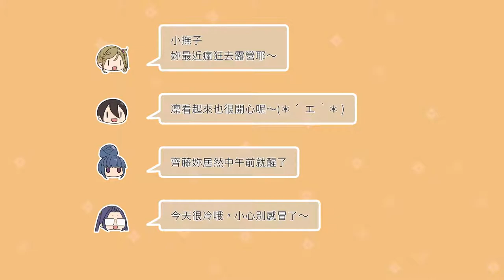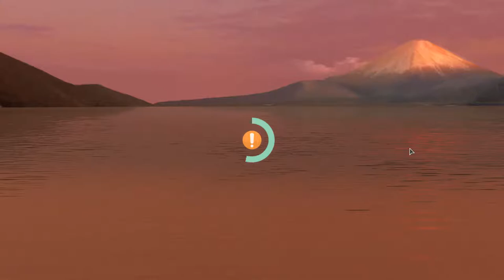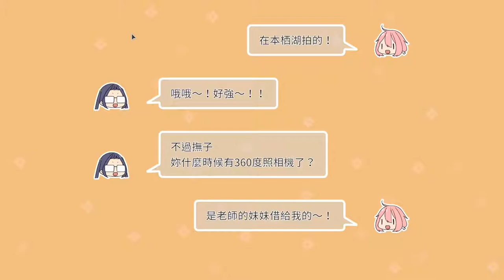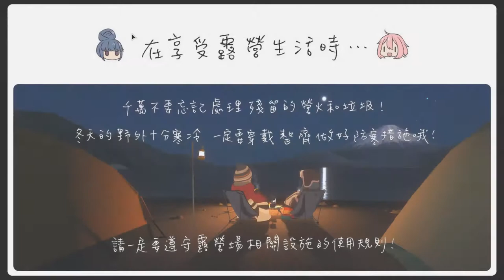Yuru Camp Virtual Camp (Lake Motosu) Gameplay Stream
First time to play, but there are some technical issues when recording so some scenes are laggy.

My opinions
+Yuru Camp is one of my favourite anime and Nadeshiko is one of my favourite anime characters
+You can play as Nadeshiko and go camping with Rin in Lake Motosu
+Relaxing gameplay and soundtracks
+Cute scenes
-Expensive, not worth to buy unless you love this anime. Recommended to buy with discount.
-Short gameplay with few interactions

My Spec
Computer: Lenovo Legion Y720
GPU: Nvidia GeForce GTX 1060
CPU: Intel(R) Core(TM) i7-7700HQ CPU @ 2.80GHz
Ram: 16 GB
OS: Windows 10